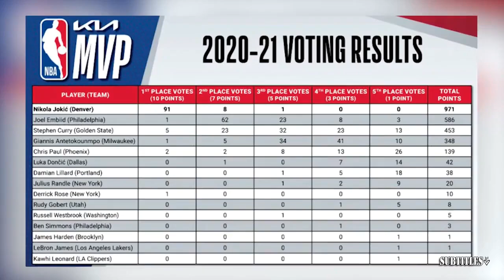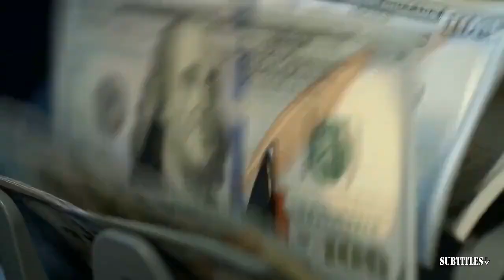UNDISPUTED | Skip Bayless reacts Brown on All-NBA snub: "Don't have time to give a (expletive)"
UNDISPUTED | Skip Bayless reacts Brown on All-NBA snub: "Don't have time to give a (expletive)". Immerse yourself in a mesmerizing fusion of visuals and music showcased in this video compilation. Delve into the essence of each piece through thought-provoking subtitles, illuminating the most poignant moments. Express your appreciation by engaging with our content through likes and subscriptions to our channel! 🔥🎶📽️